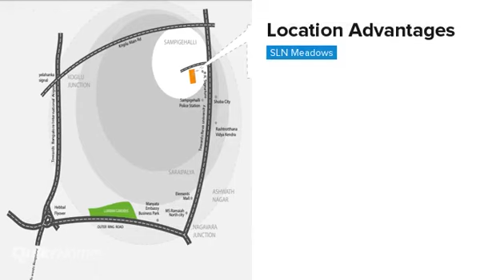SLN Meadows | Chokkanahalli | Bangalore | Apartment tour | Quikr Homes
Know more about SLN Meadows: SLN Meadows is a luxurious residential Apartments project in Chokkanahalli, developed by SLN Developers Bangalore. SLN Meadows offers 2 BHK, 2.5 BHK, 3 BHK, Apartments with affordable prices. The project spreads over an area of 0.6 acres that consists of 40 units. SLN Meadows provides world-class amenities  It is one of the best investments in Residential properties in Chokkanahalli, SLN Developers Bangalore. There are various benefits of living in SLN Meadows Apartments as it provides with all the nearby major utilities such as schools, colleges, hospitals, supermarts, parks and recreational centres. SLN Meadows is one of the best investments in Residential properties in Bangalore."